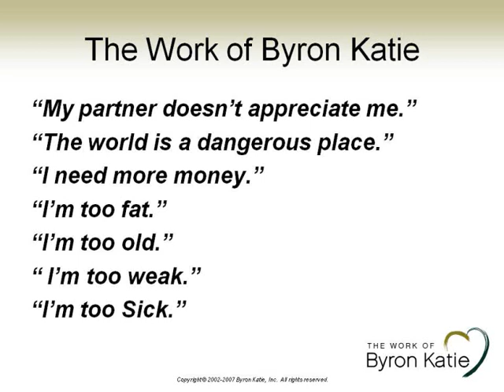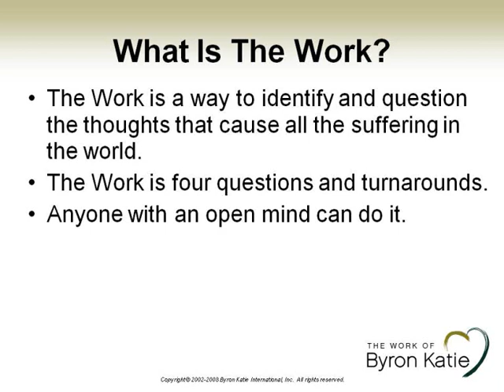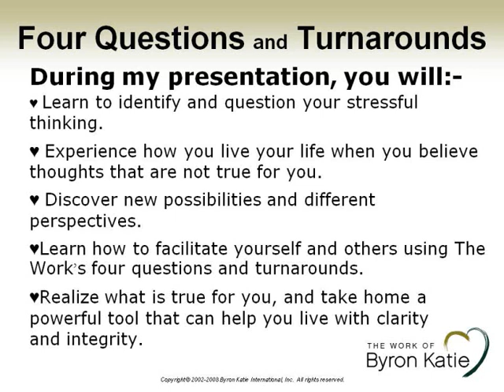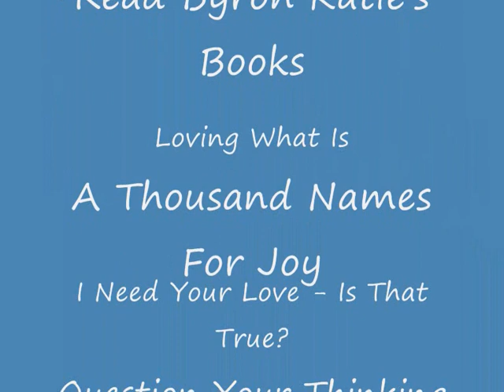The Work of Byron Katie in Ireland Dublin Limerick Cork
Introduction of the work of Byron Katie in Ireland. Introductory Free public talks. Free Introductory Presentation via Skype once a month. Workshops. Private one 2 one facilitations. Ask for Event information. Invite for a work event in your area.